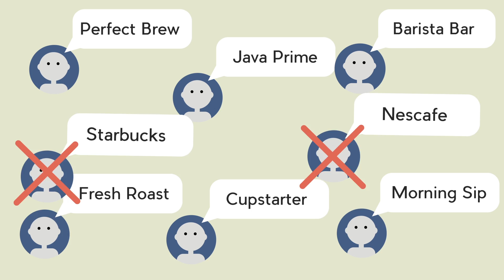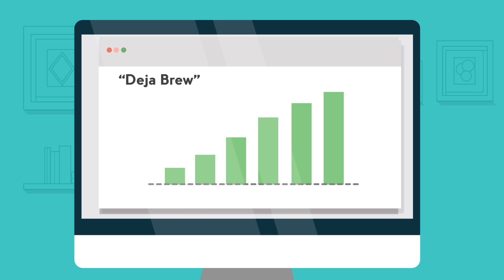How Does Squadhelp Work?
If you are looking for a great name for your business, startup, product or brand, launch a contest on Squadhelp to get hundreds of awesome name ideas instantly. Watch this video to understand how Squadhelp works.